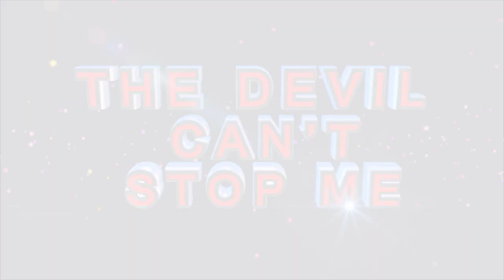PROPHETIC MOMENT WITH Apostle J.B Makananisa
2. Watch how Apostle JB Makananisa, Full of Grace and Power is used by God Almighty as he moves amongst the congregation under the check and influence of the Holy Spirit ministering healing, deliverance and prophecy unto the people of God.